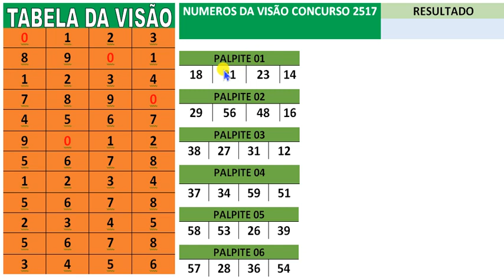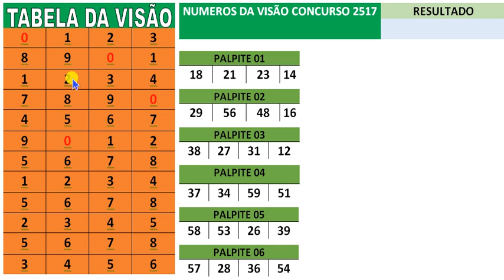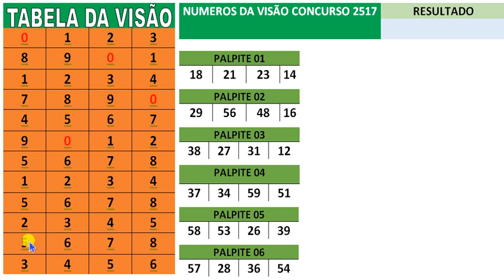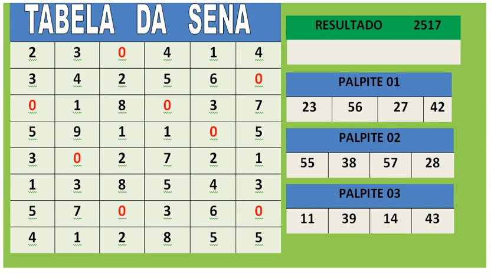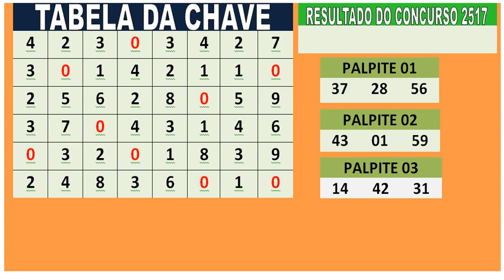mega sena concurso 2517